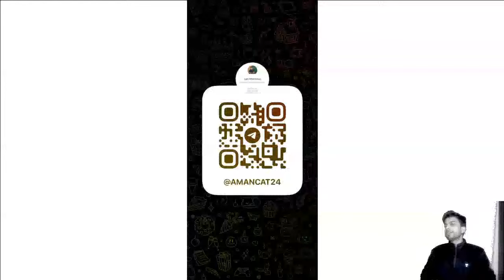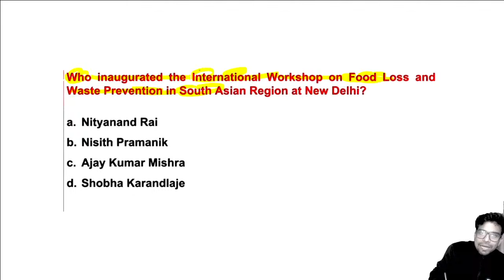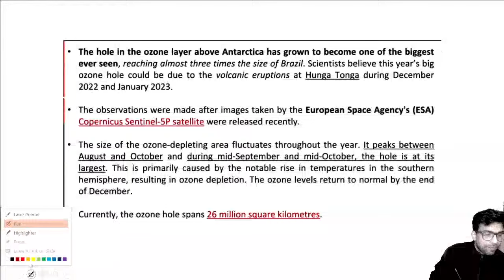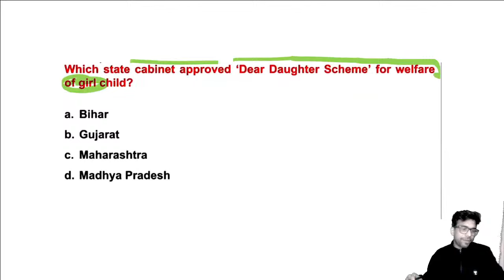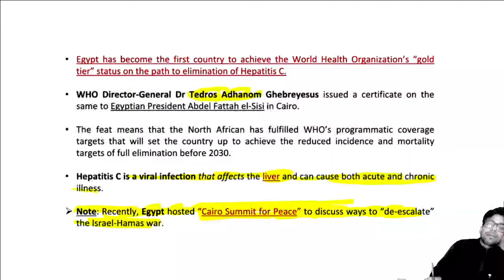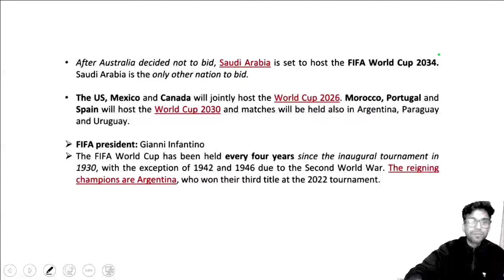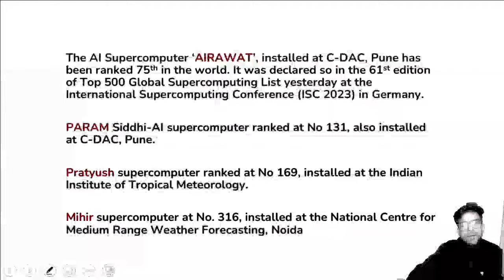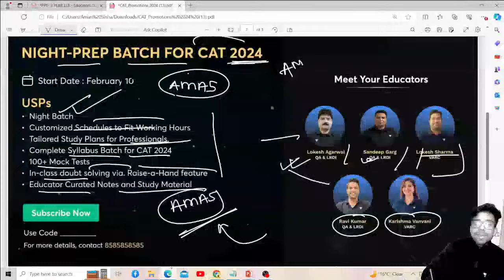CMAT 2024 | The Current Affairs Show | EP -02 | Agni Mitra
🟢 Important Update!
UNACADEMY CAT 2024 SCHOLARSHIP TEST(UCST) is here! 🤩
Stand a chance to win Mobile, Smart Watches, and Amazon Vouchers with Scholarship upto 75%*

Want to crack Top-Tier ivy League Colleges? 🤩
Learn from Top Educators in the Country with Best in Class Learning Experience🤩
Get Exclusive extensions on subscriptions🤯
👉 Buy 12 months get 2 months FREE extension
👉 Buy 18 months get 5 months FREE  extension

Join the session and catch Episode 02 of The Current Affairs Show for CMAT 2024 with Agni Mitra! Stay in the know with the latest updates for your CMAT prep.

Don't miss out on valuable insights to boost your exam readiness. Tune in now!

Why Unacademy? 🌟

🙌🏼 Batch USPs:
- Structured courses by India's Top CAT Educators
- 25K+ practice question bank and 100+ mock tests
✨ Download the Unacademy Learning App now:

🟢 FOLLOW THE EDUCATOR:
Join Agni Mitra Aman's Community on the Unacademy app to receive instant updates from the educator
Call Agni sir's team on  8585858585 and take your CAT Preparations to the next level.